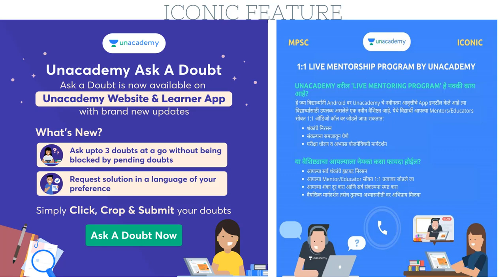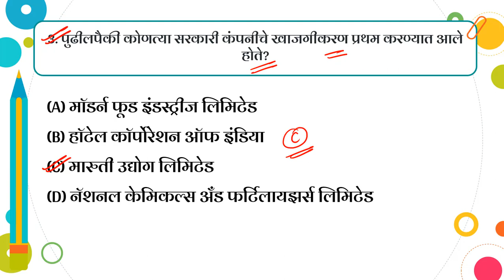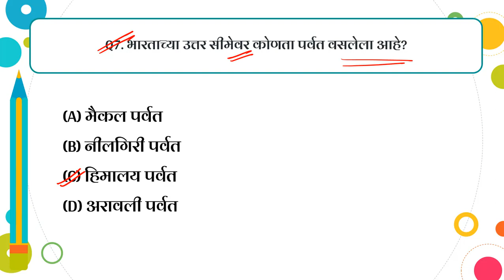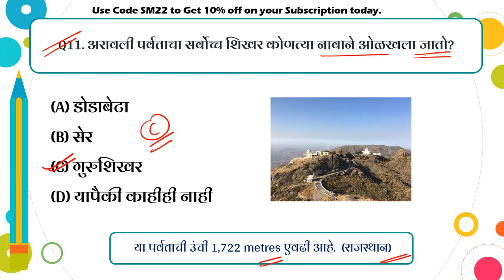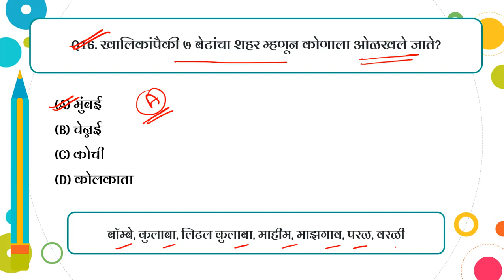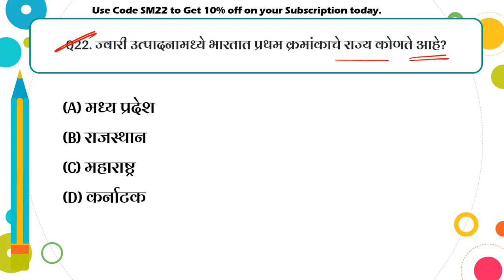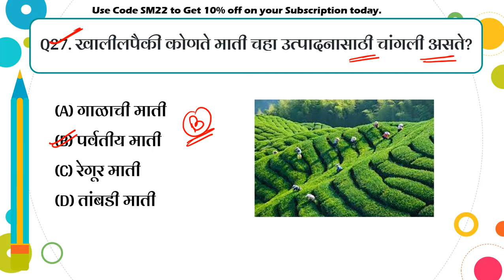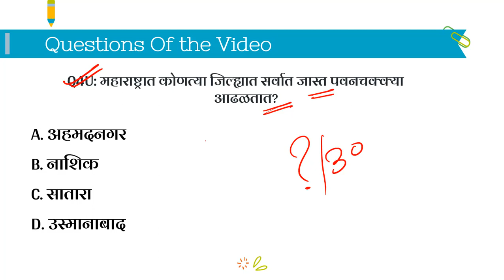30 पैकी फक्त 15 च बरोबर देऊन दाखवा | MPSC quiz questions with answers | MPSC Quiz Test 2023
MPSC quiz questions with answers 2022

आपण येणाऱ्या  ASO  Mains  परीक्षा तयारी करू इच्छिता?
🌟मंत्रालय - Comprehensive batch for ASO Mains Exam - (Batch 4)

महाराष्ट्रातील सर्वोत्कृष्ट शिक्षक तुमची परीक्षाभिमुख तयारी करवून घेतील.

MPSC quiz questions with answers
MPSC Quiz Test 2022
mpsc quiz telegram channel
mpsc quiz in english
mpsc quiz in marathi
maharashtra public service commission question paper
quiz for mpsc exam
mpsc free online classes 2022
mpsc important quiz questions with answers
mpsc previous year question paper with solution 2022
mpsc group b question paper analysis